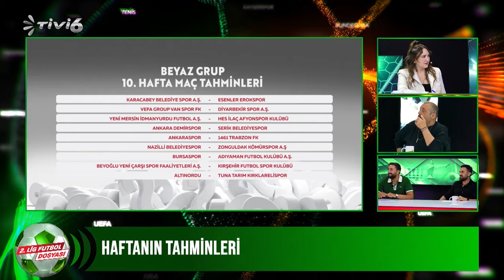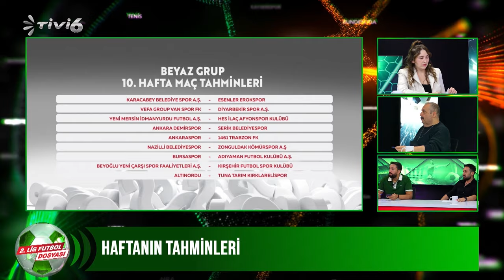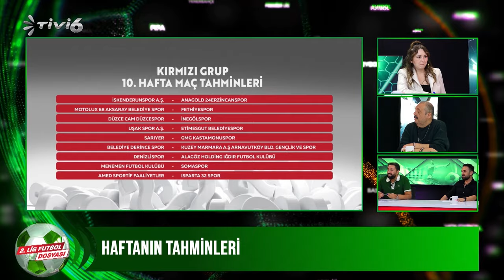2 Lig Futbol Dosyası | 18.10.2023 | S2 - B9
2. Lig Futbol Dosyası
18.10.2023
Sezon 2 Bölüm 9

Canlı yayında ilk yarı ve takımlarının değerlendirmesini yaptılar.

TFF 2. Lig 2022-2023 sezonu "2. Lig Futbol Dosyası Programı"

Nurgül ÇETAK sunumu Kaleci Antrenörü Erhan Kuşkapan ve Gökalp METİN yorumları ile 2. Lig Futbol Dosyası her hafta Çarşamba 22:00 - 24:00 saatleri arası sizlerle.